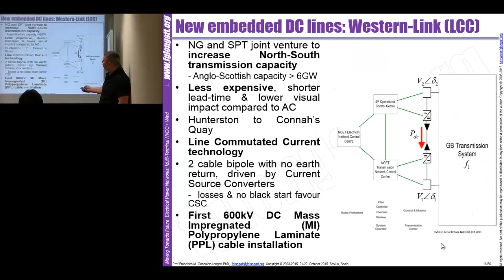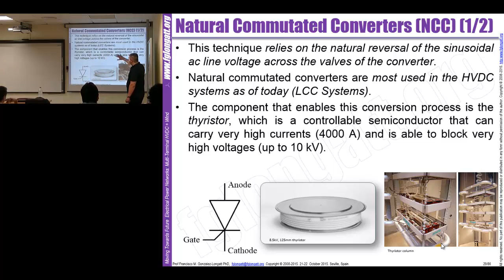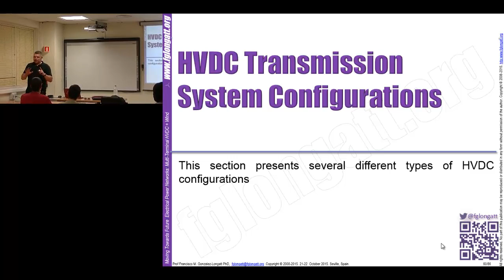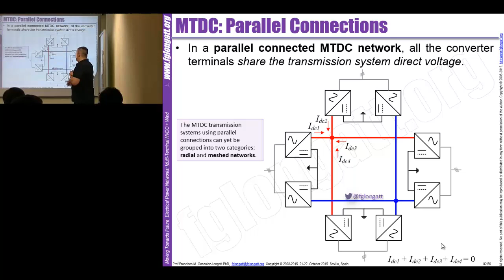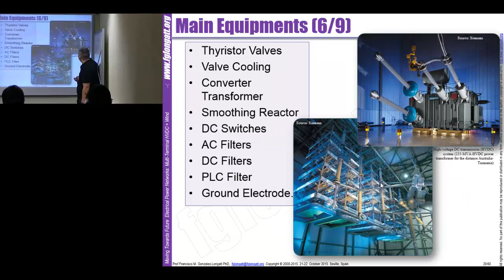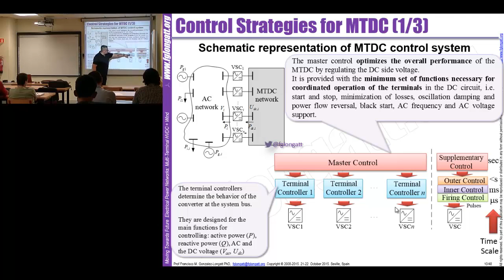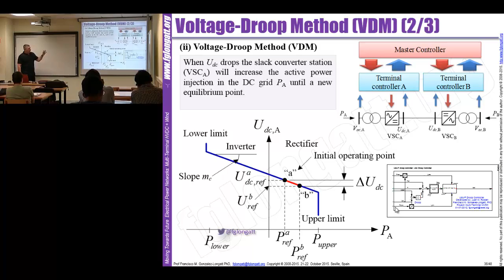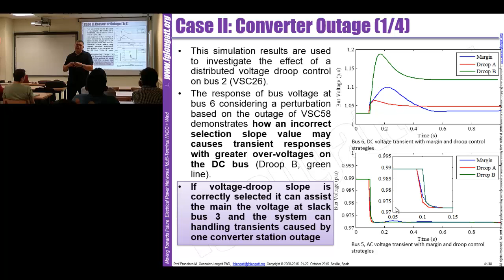Francisco M. González-Longatt. Parte IV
“Moving Towards Future Electrical Systems: MultiTerminal HVDC + Offshore Wind Power”.
Del 21al 22 de octubre de 2015